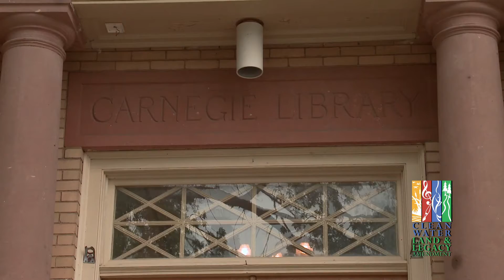Common Ground Season 8 Preview - Mary Pettis